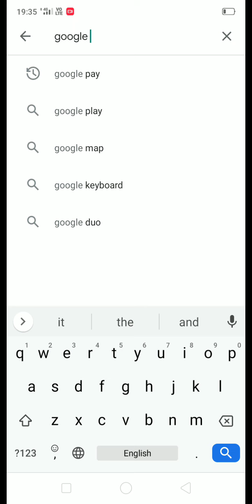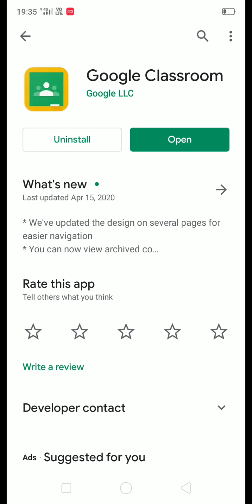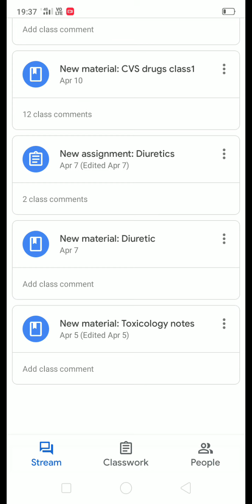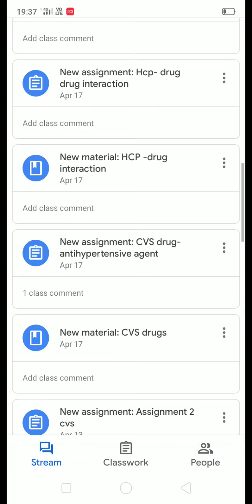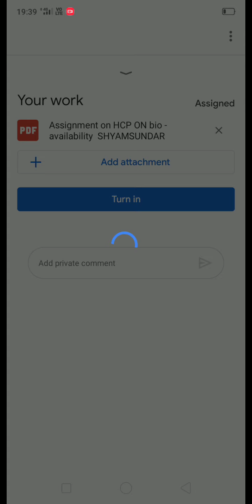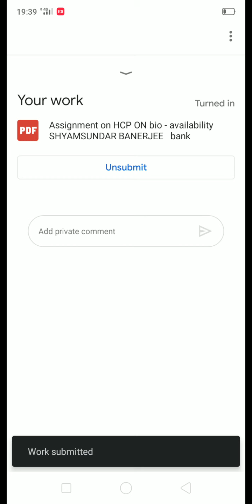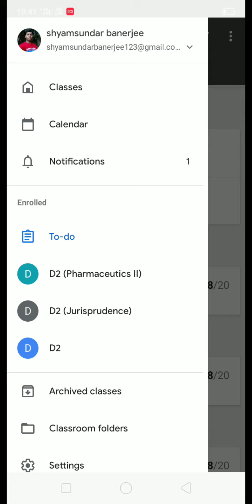How to use Google classroom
Covid -19 time study process